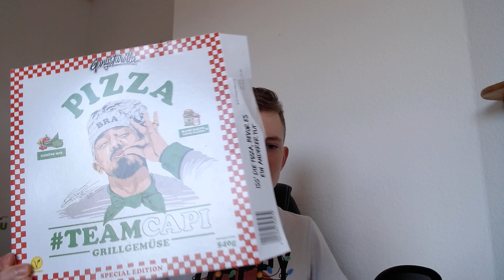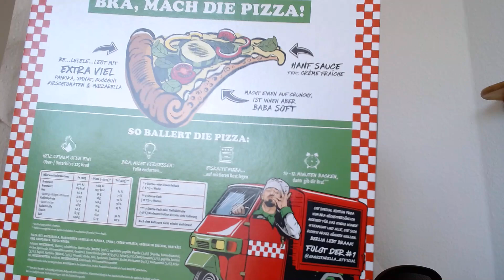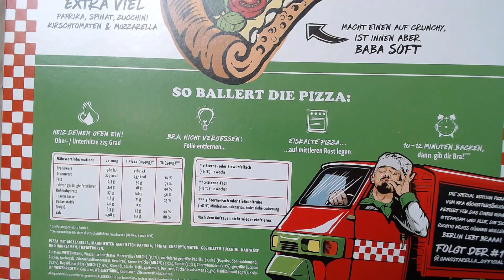Gangstarella Pizza mit Grillgemüse im Test🔥🍕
Ich bin echt gespannt wie sie Schmeckt ^^